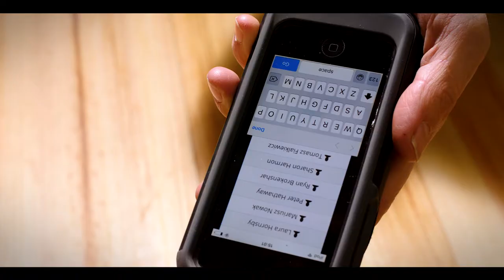Dog Bed And Crate - Fido Nook | Omlet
Combining a modern and elegant piece of furniture with a cosy space for your dog’s bed, the Fido Nook will elegantly complement your home whilst providing your pet with theirs. Available in two sizes, with and without the handy storage wardrobe, you can secure a traditional dog crate in the Fido Nook when you are puppy training. Using the patented quick release lock you can remove the dog crate whenever you want to transform the Fido Nook into the ultimate luxury dog kennel. If your dog could design their own dog house it would probably look like this. Upgrade to a Fido Nook dog bed today!